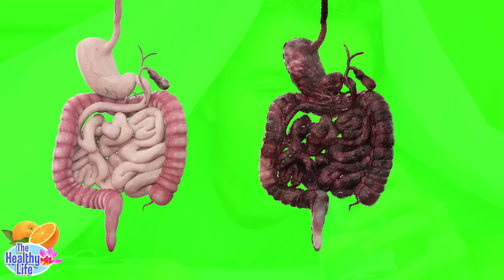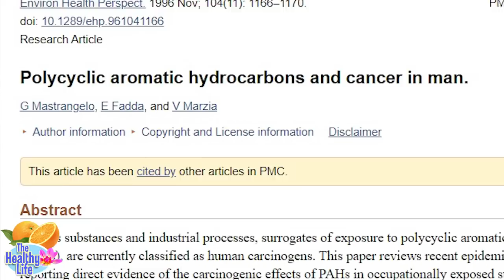Cleaning the holidays out from your insides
Sick?  Got cold or flu? Time to get rid of that crap inside you building up since Thanksgiving. Enough with the holiday cooked and baked stuff. Time for  a liver kidney colon cleanse detox so you can stop the headaches, migraine, sluggishness, depression, low energy, bad moods, and being tired all the time.
Be sure to read the bestseller "The Prosperity Secret" and the pocketbook "Instructions for a New life"